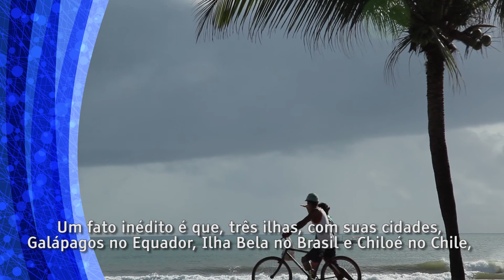Fundación Avina: Cidades Sustentáveis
A estratégia da Avina para a construção de cidades sustentáveis foi estruturada a partir do reconhecimento, apoio e articulação de dezenas de iniciativas cidadãs que, nas mais diversas cidades latino-americanas, desde Guadalajara no México, até San Martín de los Andes na Patagônia argentina, reúnem cidadãos ativos e suas organizações para monitorar e incidir sobre normas, políticas públicas e programas de governo que determinam a qualidade de vida de seus habitantes, ao mesmo tempo que constroem novas formas de exercer a democracia. Atualmente, existem mais de setenta dessas iniciativas que se articulam graças ao apoio ativo da Avina à Rede Latino-Americana de Cidades Justas, Democráticas e Sustentáveis (RLCJDS).